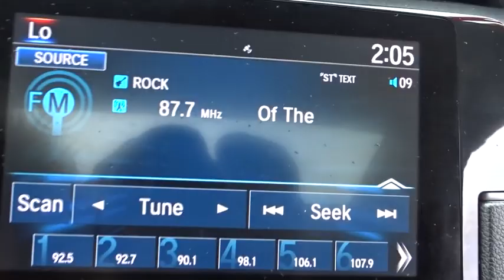2016 Honda Civic Sedan Glenview, Des Plains, Highland Park, Elmhurst, Morton Grove, IL P7198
White Orchid Pearl Used 2016 Honda Civic Sedan available in Glenview, Illinois at Castle Honda. Servicing the Des Plains, Highland Park, Elmhurst, Morton Grove, IL area.
2016 Honda Civic Sedan EX - Stock#: P7198 - VIN#: 2HGFC2F82GH506883